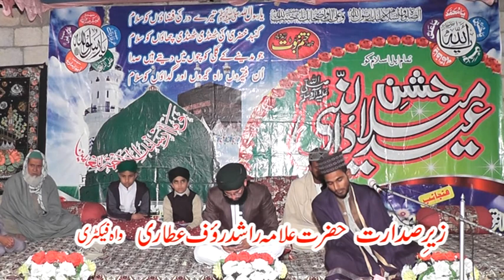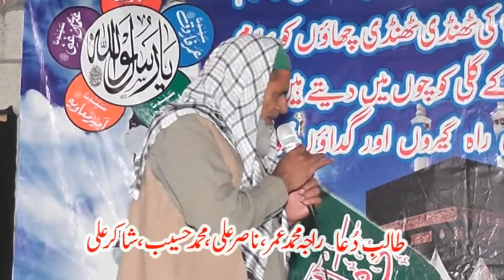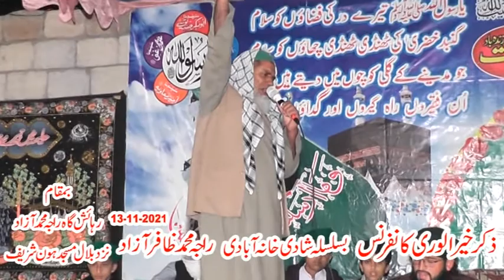MEHFILE NAAT HOON SHAREEF (CHONTRA RAWALPINDI) PART:1